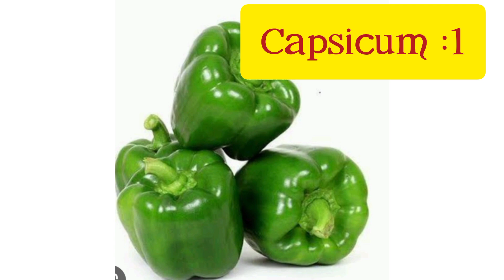Best oil For Hair Growth ایسا تیل جو گنج پن ختم کر دے گا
east or west this oil is the best
try this magic oil
Hair growth oil
# must watch